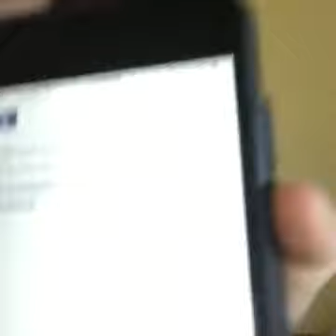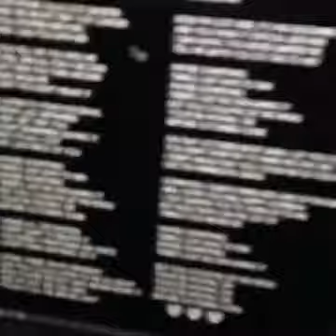Cimorelli rehearsing for the tour in South America (03.29.2016)